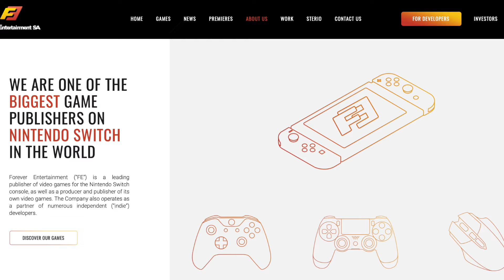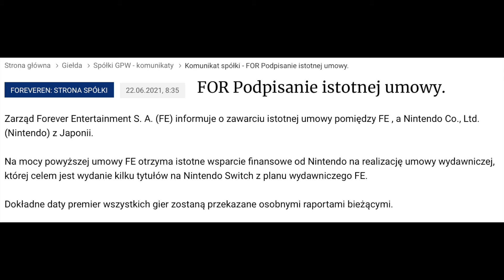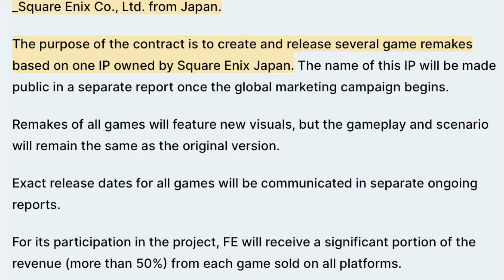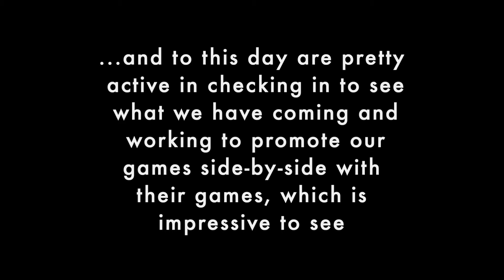Whatever happened to Nintendo's deal with Forever?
In June 2021, Nintendo made a deal with Forever Entertainment.  What happened to it?  Time for a deep dive.